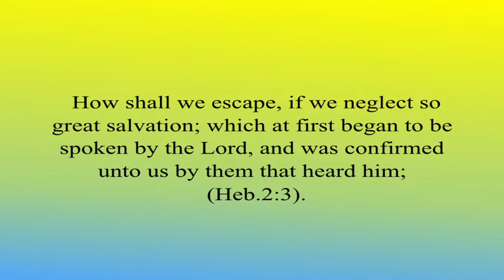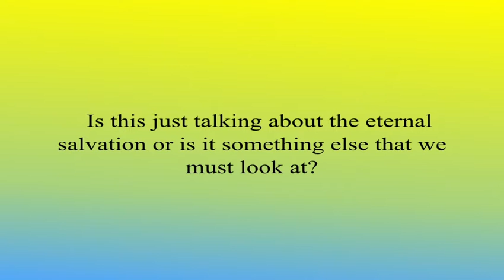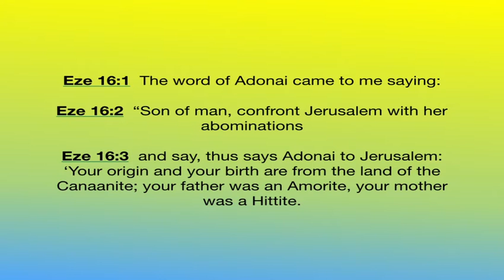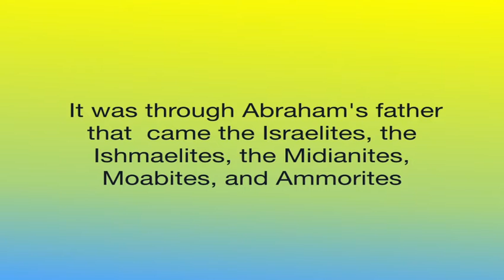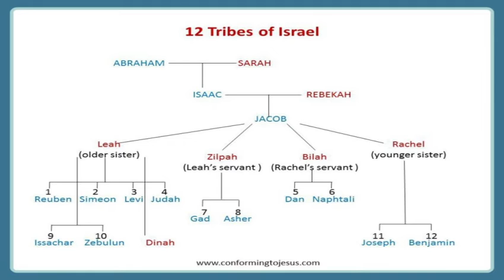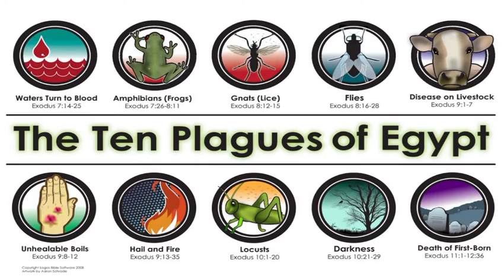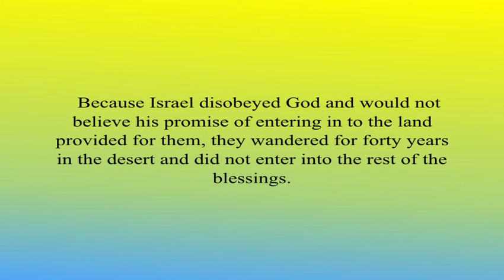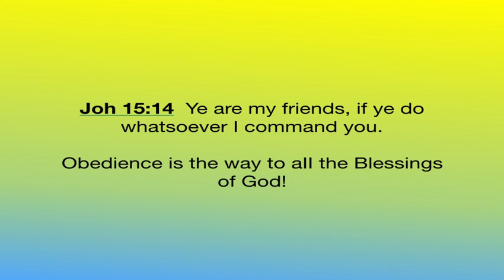"The Promise of the Inheritance" 3/19/21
Hebrews 2:3; John 6:37; Romans 8:15-17; Hebrews 4:1; Ezekiel 16:1-4;
Isaiah 1:19-20; John 15:4